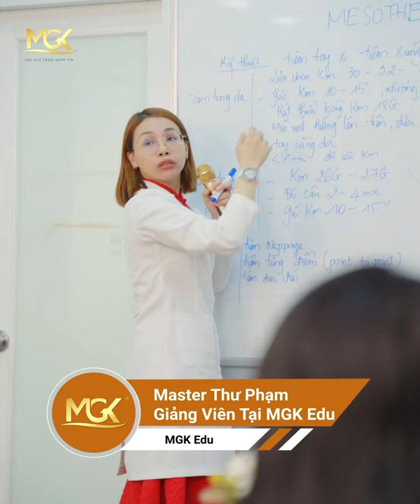🔑MGK BEAUTY ACADEMY - NÂNG CAO TAY NGHỀ CHO NHỮNG AI ĐAM MÊ THẨM MỸ 😍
💖 Không còn đơn thuần là sở thích của phái đẹp, làm đẹp đã trở thành một nhu cầu thiết yếu và trở thành một trong những ngành nghề HOT nhất hiện nay với sức hút không ngừng tăng.
💰 Với sự phát triển đó, nhu cầu về nhân lực cũng ngày càng tăng cao. Điều này tạo ra nhiều cơ hội cho những ai đang tìm kiếm một công việc ổn định và tiềm năng phát triển trong tương lai.
🔥 ĐẾN VỚI MGK BEAUTY ACADEMY, BẠN SẼ ĐƯỢC:
👉Tiếp cận công nghệ làm đẹp hiện đại bậc nhất
👉 Thực hành trên mẫu thật trong suốt khóa học
👉 Giảng viên chuyên nghiệp, hỗ trợ tận tình
👉 Cam kết việc làm sau khi tốt nghiệp khóa học
👉 Cấp chứng chỉ hành nghề thẩm mỹ hợp pháp để tự mở Spa riêng
🎬 Hãy xem video ngay để tiếp thêm động lực và cảm hứng để theo đuổi đam mê của bạn nhé!
⛳HỆ THỐNG ĐÀO TẠO MGK - TRƯỜNG ĐÀO TẠO THẨM MỸ UY TÍN HÀNG ĐẦU
🏛Số 7 Trần Quang Diệu, P.14, Q.3 Hồ Chí Minh